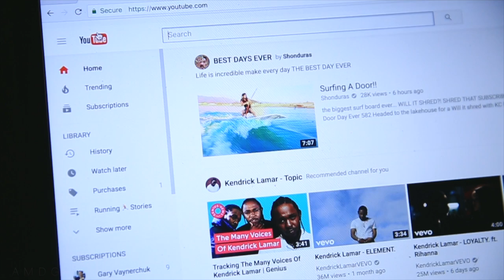NEW YOUtube feature?!?!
📬 snail mail is cool too:

USA

DID I just just miss this new feature on youtube?

❓QUESTION OF THE DAY❓IF YOU COULD RECOMMEND ONE YOUTUBE FEATURE, WHAT WOULD IT BE?

GEAR
1. Canon 7D Mark I & Canon 5D Mark III
2. Rode Video Pro Mic
3. SYRP Genie (time-lapse) & Magic Carpet Slider
4. DJI PHANTOM 4 (was stolen)

Cya tomorrow.